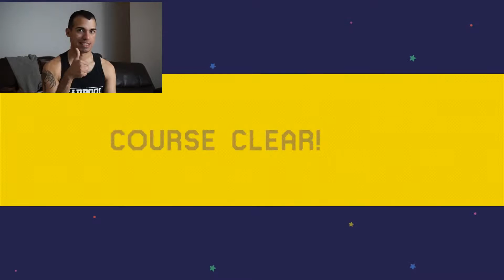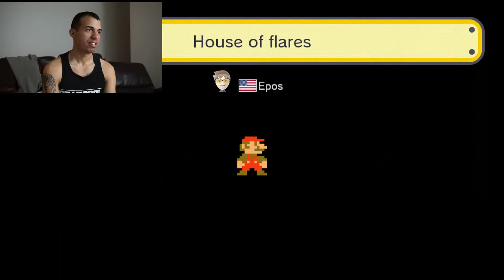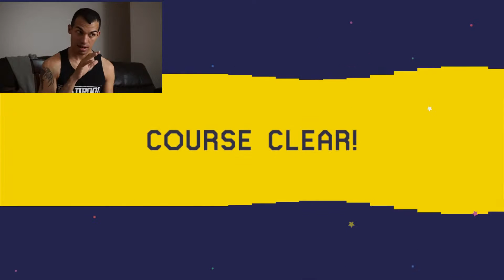super mario maker the rage continues facecam edition!!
theres a lil delay with face cam :(